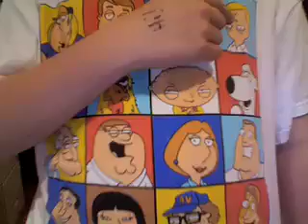New Freddy Krueger Figure 2010 Review (Plus More News)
Hi, everyone! I'm sorry I haven't been on in a while and I will explain in the video, but I wanted to show you all something that I think you will like! Enjoy! Also, add me on Xbox Live. My name is Thez0mbiekiller. I'll be waiting for your requests! Enjoy the vid! :D And guess what? SCHOOL'S OUT!! WOO!!